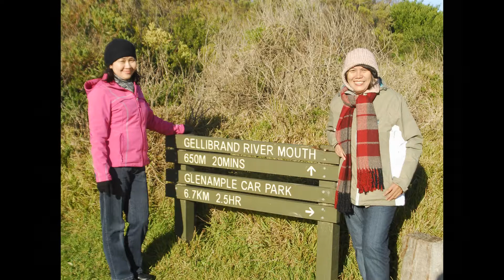gọi tên bốn mùa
bảo phúc